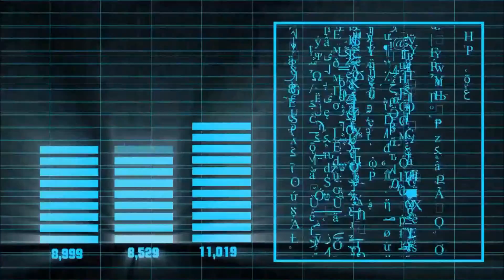☼Dance Sing Live☼ Super Mega Hit 2016☼ Listen dance music☼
Финансовая поддержка! Перевести деньги на мой счёт - Monobank  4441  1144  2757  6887 / Приватбанк 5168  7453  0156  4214 / РНКБ Банк 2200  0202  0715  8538 / Помогите талантам, а бездари пробьются сами. Всем за ранее спасибо!

«Dance Sing Live» ☼Super Mega Hit 2016☼

- Orchestration
- Details
- guitar
- execution
- idea
- drive
- dj
- Sergey Putyatov

⇩ Author DJ music super project ⇩
░ SERGEY PUTYATOV ░